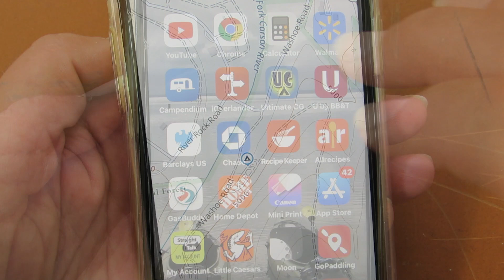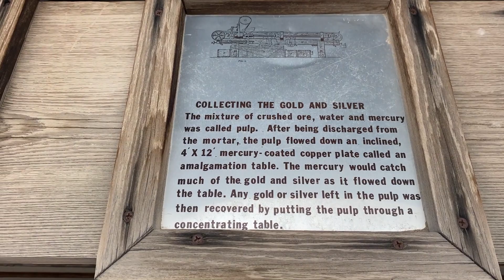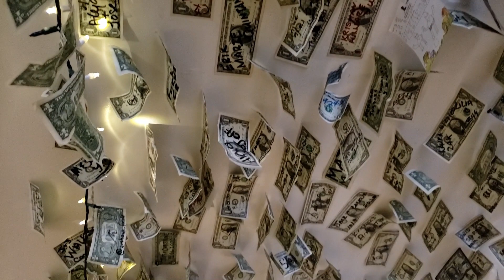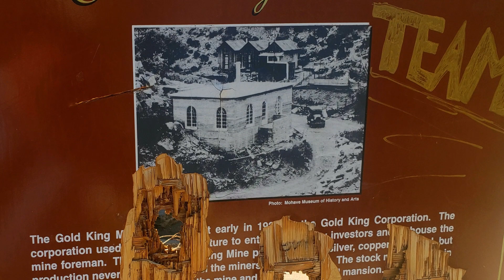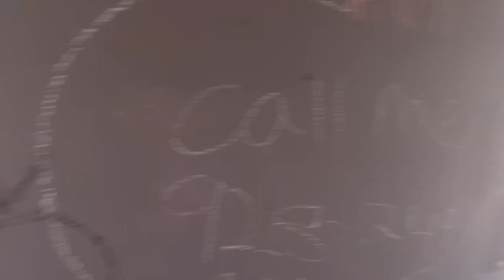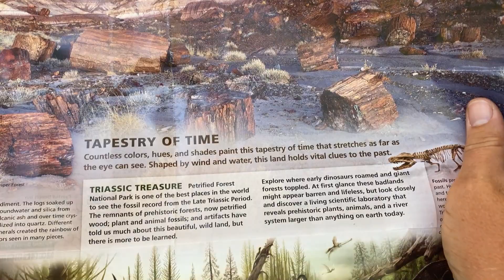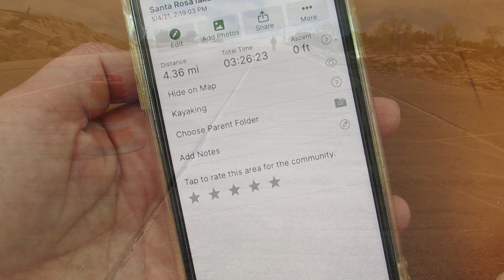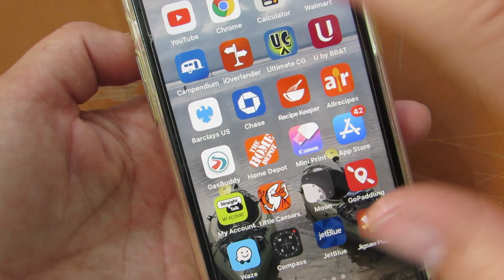Extraterrestrial Highway, Berlin Ichthyosaur Park, Petrified Forest and Kayaking Santa Rosa Lake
Searching for aliens on the Extraterrestrial Highway.  In this video we travel from Redwood City California across Carson's pass, through Nevada, and Arizona to the great state of Texas. Along the way we check out the largest known marine reptile fossil in the world. Then we travel the extraterrestrial highway in search of aliens and hamburgers. Further east takes us to a beautiful remote campsite and the fascinating Petrified Forest National Park. Eventually we land in Texas where we look to establish our domicile, finding our next camping rig in the process.

We are FlightoftheCrowsWing, James and Elizabeth, and have been traveling the USA in our homemade Teardrop trailer for the last year.